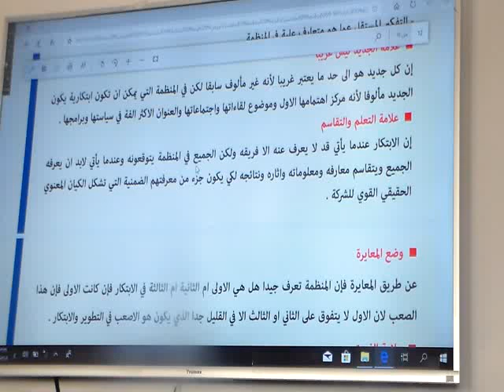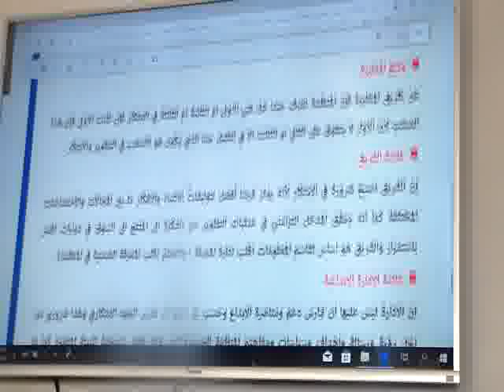Lec 7 part 8